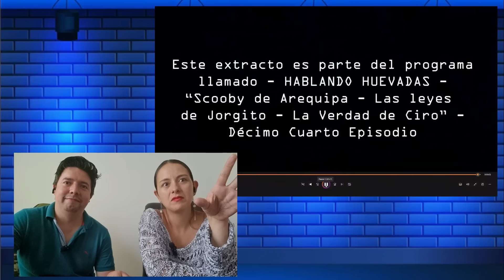Comedia Peruana | Anso Reacciona a HABLANDO HUEVADAS | Jorgito VS Los bancos